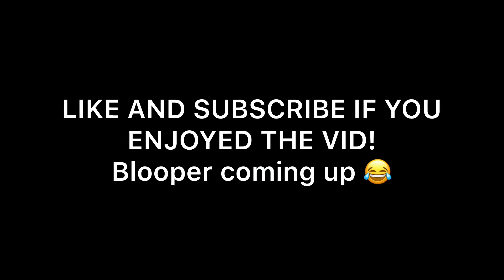Pond Hopping for BIG BASS!